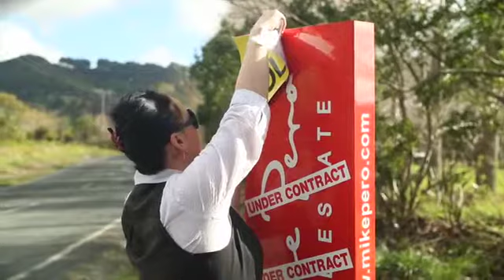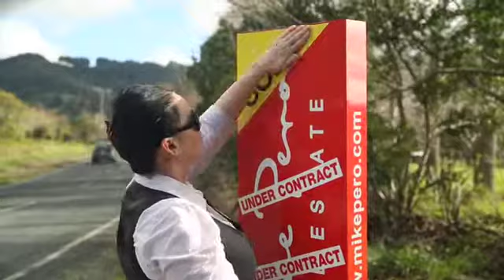Jodene Mildon Mike Pero Real Estate SD